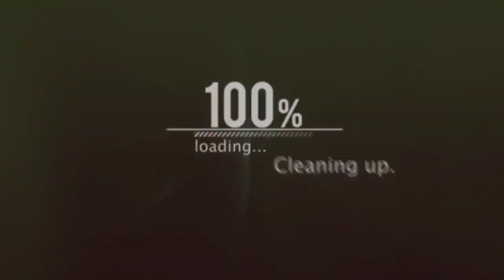Vill Skull 2/ AntiMafia Virtue - Averno - Reinvention. By Rfilms EMT Pro Cinema. Alpha Industries.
Cine Español.
Por un mejor cine de Calidad.